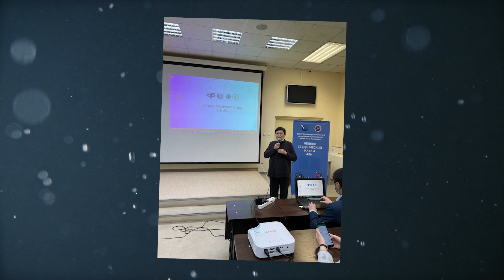Надежда Саввинова: «Физика – основа любой технологии»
Физика даёт ответы на очень многие вопросы «почему», ведь каждый процесс в природе можно описать формулами. Любой человек, который знает математику и физику, может стать успешным научным сотрудником.
О роли учителя в становлении личности человека и о том, каково руководить 11 лет ведущим институтом вуза рассказала доктор физико-математических наук, профессор СВФУ Надежда Саввинова.

О проекте:

Миссия проекта – цифровизация уникального наследия профессоров ВУЗов – авторских видеолекций в информационной среде. Проект направлен на презентацию, сохранение и трансляцию научно-образовательных материалов и научных школ Северо-Восточного федерального университета – базиса научного творчества для молодых исследователей и использования материалов для повышения качества образовательных программ.

Проект включает три рубрики. Первая – «Интервью с профессором», где в формате беседы профессор расскажет о пути к науке и личностных качествах ученого. В «Профессорском часе» будут представлены академические лекции ученого, третья рубрика «Профессор об актуальном» – это научно-популярные лекции в виде диалога с аудиторией на актуальную тему.